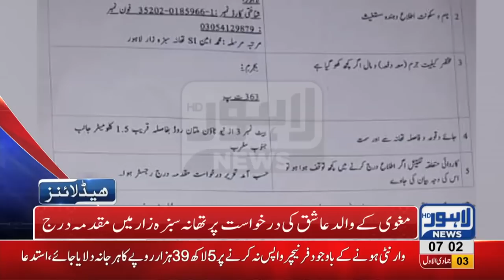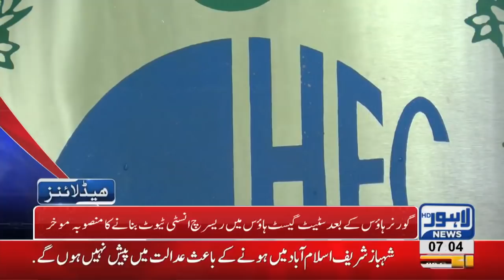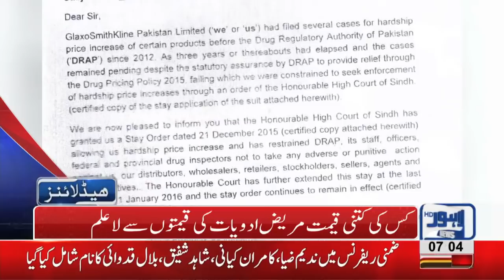07 AM Headlines Lahore News HD – 10th January 2019